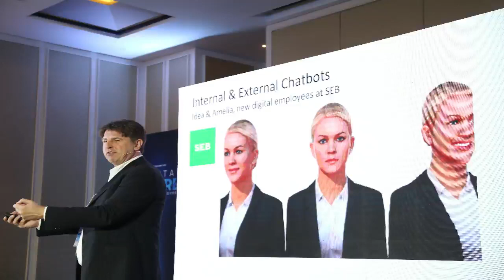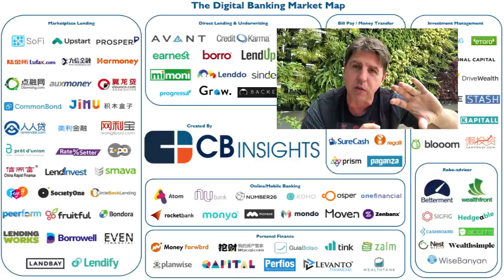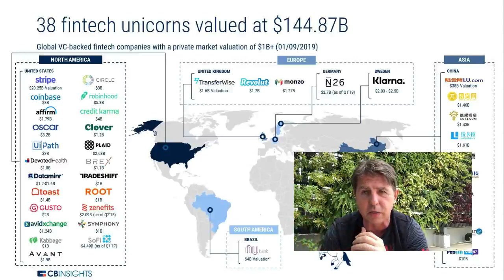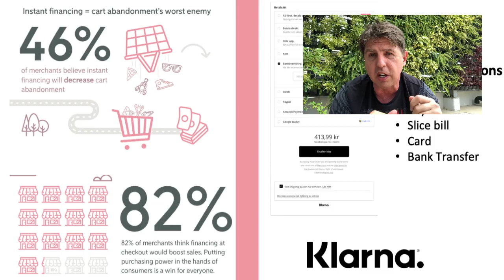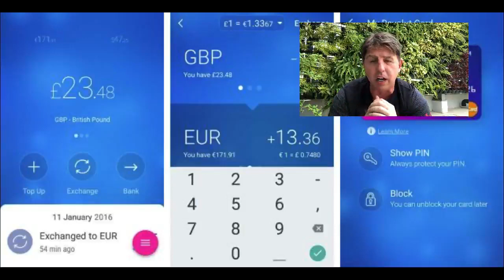Digital Transformation - FinTech & Financial Services (Part 1/3)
This episode is first out of three where I will describe how Financial institutions are trying to adapt to the speed of change and transform their businesses. In this first episode I talk about the unbundling of the banking and explain how startups are creating value for consumers through an innovative usage of digital channels and mobile applications.